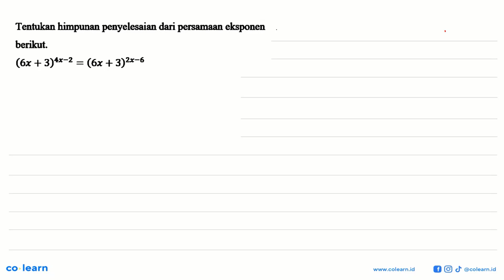Tentukan himpunan penyelesaian dari persamaan eksponen berikut: (6x + 3)**-2 (6x + 3)2*-6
Topik atau Materi: Persamaan Eksponen - Grafik, Persamaan, dan Pertidaksamaan Eksponen dan Logaritma - ALJABAR - Matematika Kelas 10 SMA -

00:00 : Bedah Soal
01:00 : Konsep, rumus dan pengertian Persamaan Eksponen
01:18 : Langkah penyelesaian soal
05:42 : Jawaban akhir
06:12 : Penutup